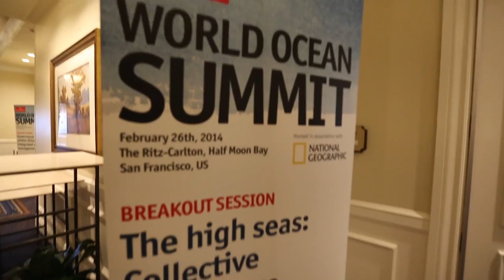World Ocean Summit 2014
Since the creation of the Fifty Fathoms more than 60 years ago, Blancpain has been contributing to ocean exploration. Convinced that we can only respect and protect what we love, and can only love what we know, the Swiss watchmaking brand supports major scientific expeditions and underwater photographers in an effort to increase people's knowledge of and concern about the ocean. Blancpain was lead sponsor of the inaugural World Ocean Summit in 2012 and renewed its support for the second edition which took place in San Francisco on February 24-26, 2014.

Chaired by John Micklethwait, Editor-in-Chief of The Economist, this high level international conference brought together HRH Charles Prince of Wales, HSH Albert II Prince of Monaco, Aníbal Cavaco Silva, President of the Portuguese Republic, John Kerry, U.S. Secretary of State, Leon Panetta, former U.S. Secretary of Defense, José María Figueres, former President of the Republic of Costa Rica and Co-chair of the Global Ocean Commission, and numerous global leaders from government, business, international organisations, NGOs, think-tanks and academia. Governance and sustainability were the two main themes of World Ocean Summit 2014 and the three-day conference offered delegates the opportunity to continue the unique outcome-driven dialogue first established at the 2012 Summit.